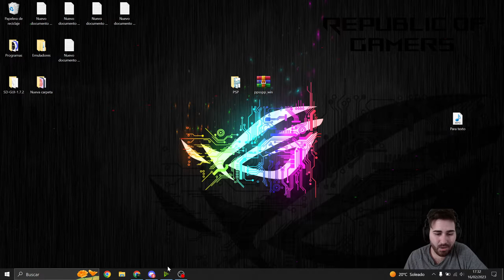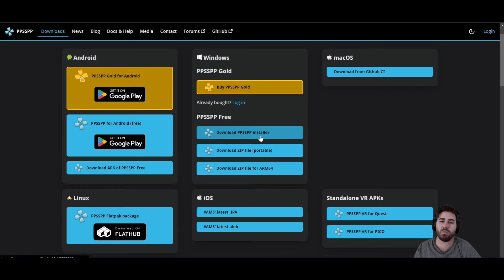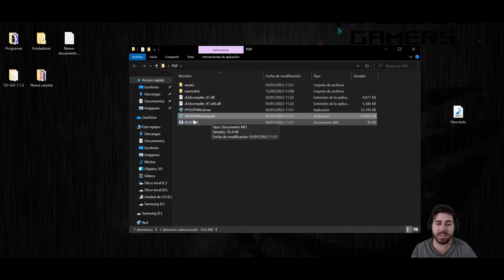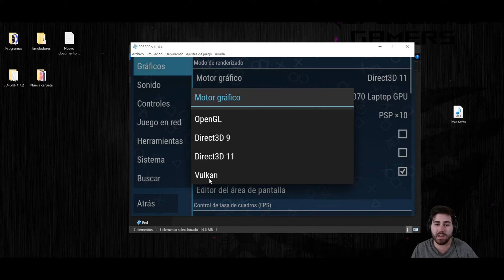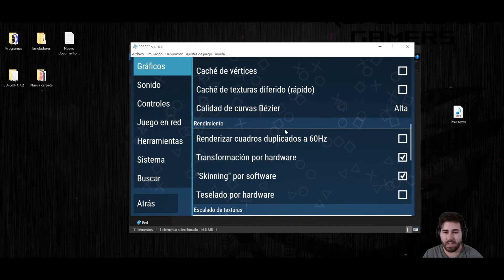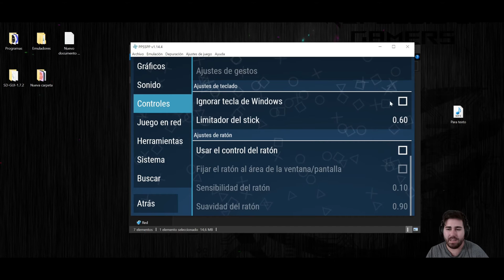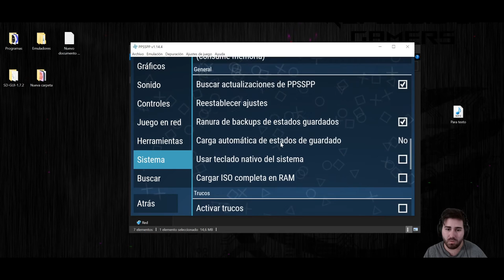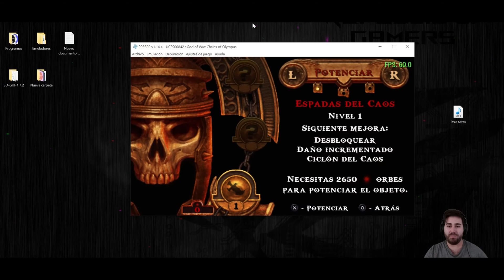🥵 El mejor EMULADOR para PC de PSP | PPSSPP | Instalacion y Configuracion 2023 🔥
Les traigo hoy el MEJOR emulador de PSP que hay a dia de hoy. Vamos a ver tanto la instalación y configuración :).Espero les guste y lo disfruten.⭐

Disco M2 para juegos
2 Monitor

00:00 Bienvenida
0:51 Empezamos
2:09 Descargar
4:43 Instalacion
5:58 Configuracion
13:53 Juego
16:14 Despedida